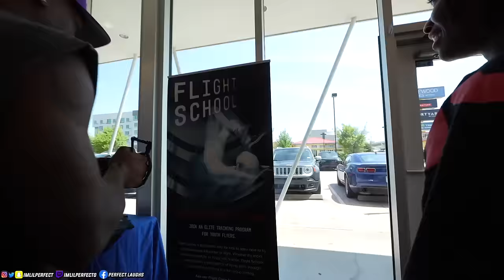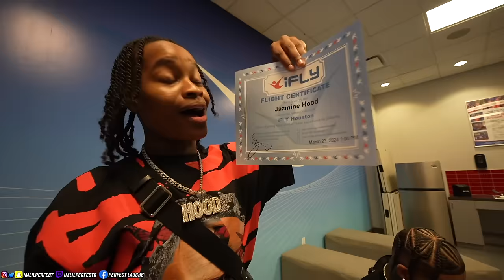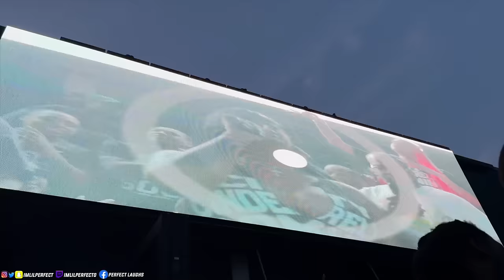Our First Time Doing This Together...I Was Nervous!